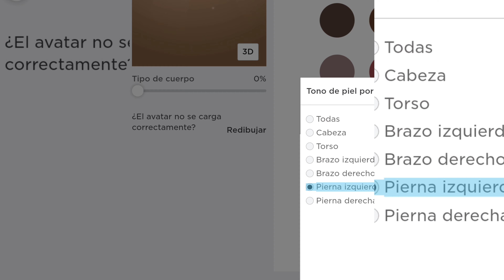disfraces Gratis!! 👉0 ROBUX👈 Roblox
disfraces Gratis!! 👉0 ROBUX👈 Roblox angry Birds

ESPADAS GRATIS: